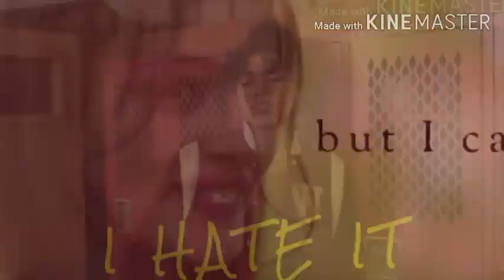Multifemslash | Back to you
ok so basically ever since the lockdown I've been enjoying some gay teen dramadies and basically all the ships pilled up and the boom this video is made. I want to put bobby and liam in this too but I kinda wanna make a purely wlw edit.

Anyway thoughts. Booksmart is literally my favorite teen movie now. Liek every character even the side characters are so iconic that they could make a movie series focusing on all these different and I'D WATCH IT ALL. I wasn't expecting Amy to end up with Hope but then I got spoiled. Still though I love their dynamic (there's so much sexual tension and awkward gayness.. I love it). All though I kinda like the relationship between Molly and the guy she ended up with a little better this ship is top tier. Also Amy is my spirit animal.

Half of it is a movie that I was really looking forward to watching. I mean..gosh I love it when the main girl and main guy don't end up together plus it's gay so plus points. And the there's the representation my gay asian soul feels represented. I didn't think that Aster would be as fleshed out as she was I was okay with her just being a simple likable character for the two leads to have a crush on. But no she feels like a main character in another story. Another movie on her perspective would be great. I love that the movie actually develops their relationship even if that's not the main focus so when we get to that big kiss it's not jarring.

Also as always Dina and Sydney are great dunno why I keep editing this show but I keep doing it anyway. Also I'm noticing a theme in these ships. It's always a hot girl and an useless lesbian who has that "straight" friend.